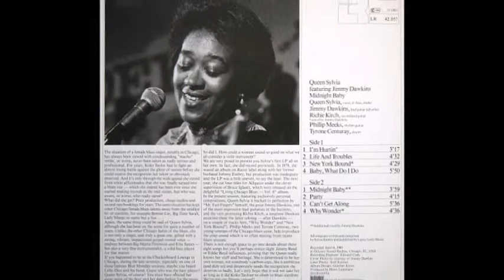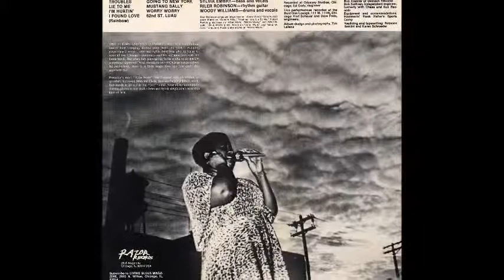John & Sylvia Embry ~ ''Keep Your Hands Off Her'' 1980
Sylvia Embry on vocals bass John Embry on lead guitar
Riler ''Iceman'' Robinson on rhythm guitar Woody Williams on drums backing vocals